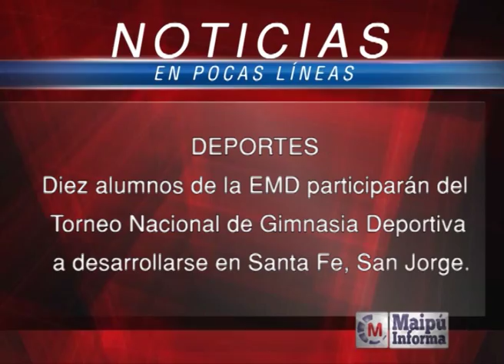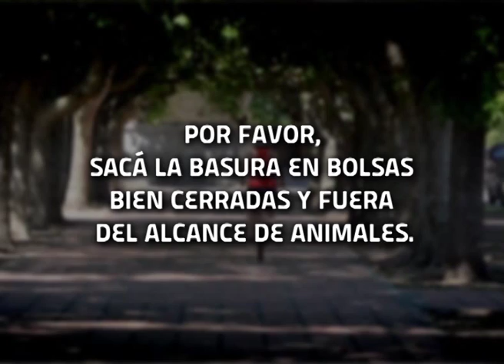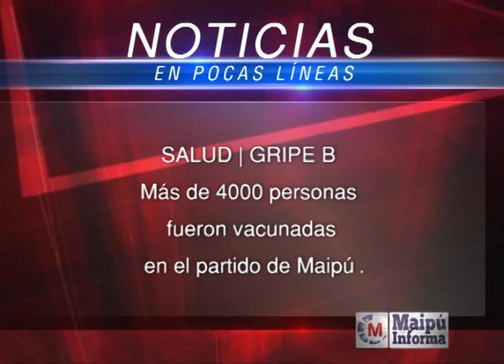Maipú Informa Tv - Emisión 622